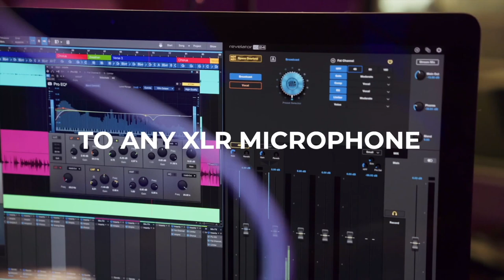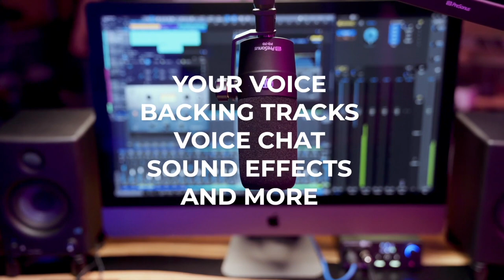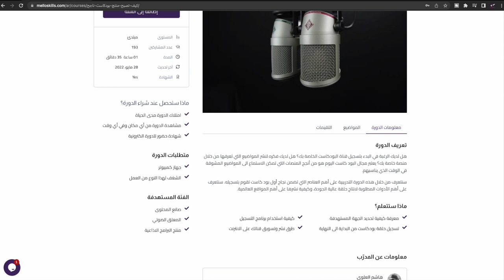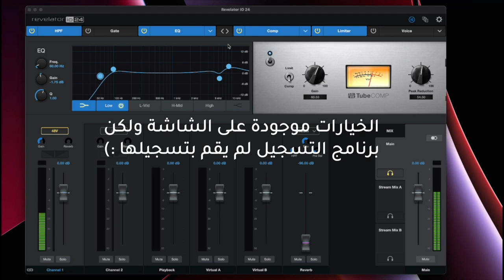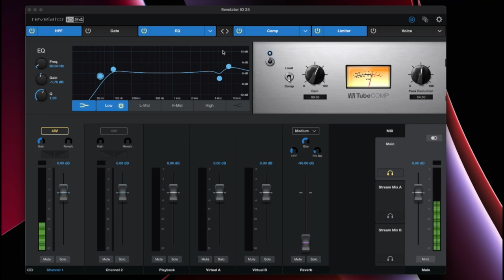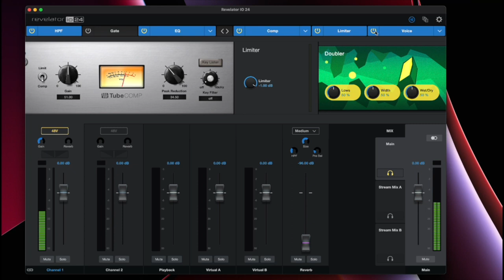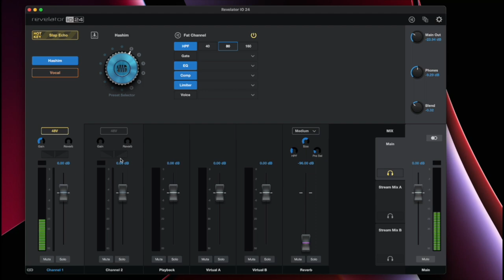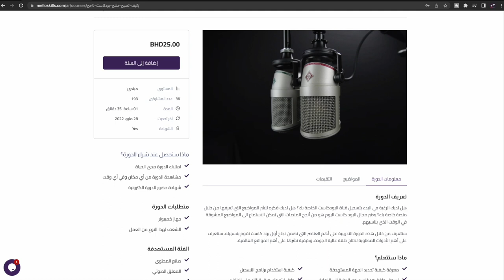Presonus Revelator io24 Review - معاينة كرت صوت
في حلقتنا اليوم نقوم بتسليط الضوء على جهاز

شكراً جزيلاً لمتجر
True Media Bahrain

موقع مهارات ملو للدورات التدريبية في الانتاج الصوتي

🔉Directional Speakers
سماعات الاتجاه الموحد